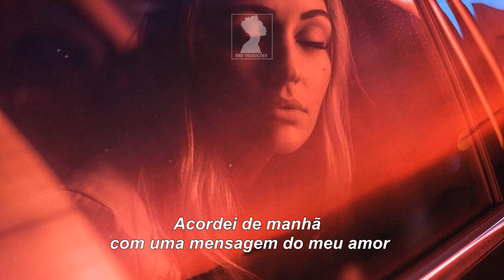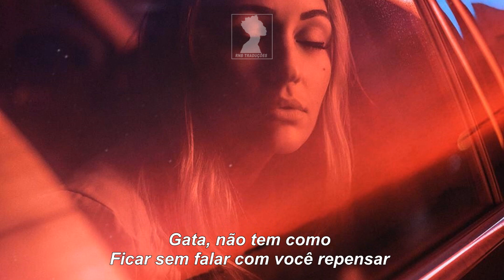K Forest - Stick Around [LEGENDA/TRADUÇÃO]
K. Forest

Lyrics

[Intro]
Oh, woah
Ooh, yeah, yeah, yeah
Yeah

[Verse 1]
I woke up to a text from my baby, early morning
I don't really mix up, so it's good to hear from you
But as soon as I read it, I started regrettin'
You said we should close this chapter, and dead it, oh, oh
That hit me like an edible
Have to come to grips your kind
What you finna tell your mama?
Girl, I just need to know (Tell me baby, yeah)
Know
Do you miss me? (Do you miss me, baby?)
Just need to know, I need to know, hurry (Yeah, oh)

[Chorus]
Girl I fell too short
Wish I could've done more
Thought you were the one for me, yeah, oh (Ooh yeah, yeah)
Thought you were the one for me, yeah, oh (Ooh, ooh, ooh)
[Bridge]
You came to my birthplace
6-side my hometown
Girl, there ain't no way
To talk 'bout you hold it down, oh, yeah
Oh, yeah-yeah, yeah-yeah, yeah-yeah, oh yeah)

[Verse 2]
Yeah you stuck around (Stuck around)
Through ups and downs (Ups and downs)
I regret it, I won't let you, slip through my fingers
Where are you now? (Where are you?)
I think I found (I think I found), the reasons why
We need to try one more time
'Cause its gon' be hard to be friends
Knowing that I'm still in love with my friend (Oh, oh)
Have to learn to forgive then move on, if I wanna love again (No, oh)

[Chorus]
Thought you were the one for me, yeah, oh
Thought you were the one for me, yeah, ayy (Ooh, yeah, yeah)